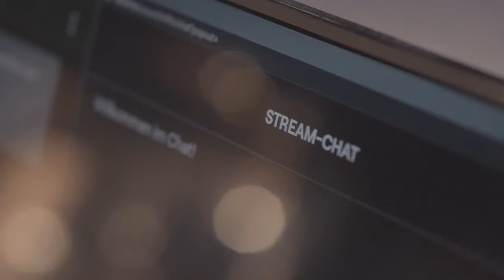The Ron Lemons feat. Andreas Kümmert || 29. Mai || Live aus der HALLE 45 in Mainz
Hier können Sie direkt an The Ron Lemons sowie die Initiatoren Soundline & Halle 45 spenden – über Paypal/ Kreditkarte unterstützen ➡️

Empfänger: Halle 45 GmbH
IBAN: DE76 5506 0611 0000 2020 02
Verwendungszweck: The Ron Lemons

X

THE RON LEMONS feat. Andreas Kümmert

Es war um die 60er und 70er Jahre, als Bands wie The Rolling Stones, Led Zeppelin, Jimi Hendrix, Eric Clapton oder Joe Cocker die Rock-Musik lebten.

Die „Ron Lemons“ leben für diese Art von Musik und nehmen euch gerne auf eine Reise zurück zu den Wurzeln mit.

Sie waren im Sommer 2016 schon auf Deutschlands Bühnen unterwegs. Dieses Jahr kommen sie als „The Ron Lemons“ mit Andi (vocal and guitars), Tobias (guitar), Ulli (drums) and Asbjörn (bass) zurück.

X